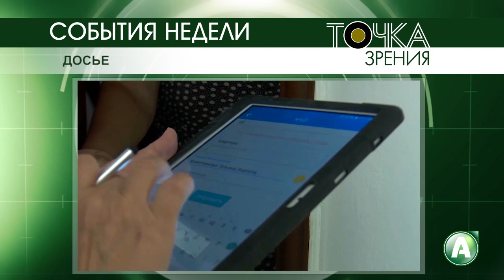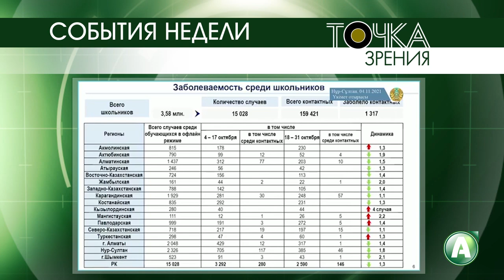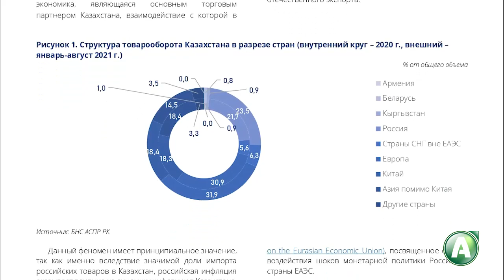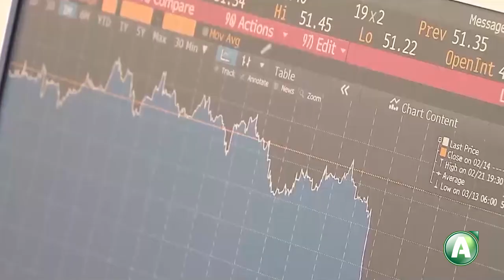Точка зрения - 39 - Расходы чиновника выше его официального дохода - что делать?